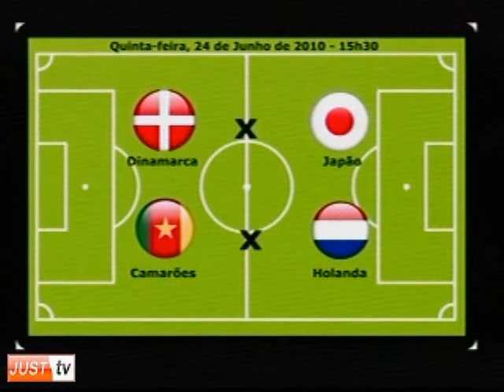Inglaterra x Eslôvenia, EUA x Argélia, Gana x Alemanha e Autrália x Sérvia na JustTV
Confira um debate sobre os jogos entre nglaterra x Eslôvenia, USA x Argélia, Gana x Alemanha e Autrália x Sérvia.

Bola Em Jogo na Copa do Mundo África do Sul 2010 de segunda à sexta às 18h15 e sábado às 18h.